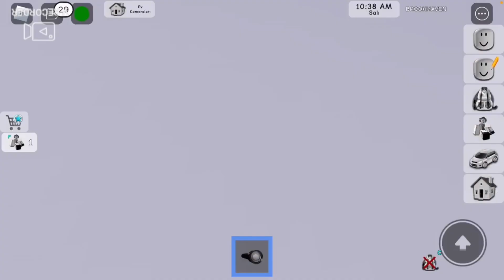Brookhaven hikayesi pt1